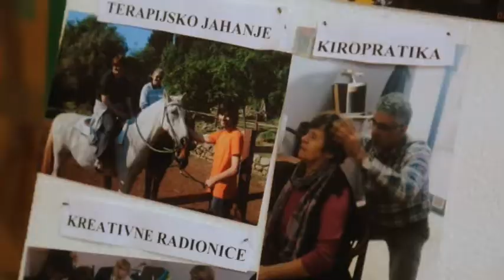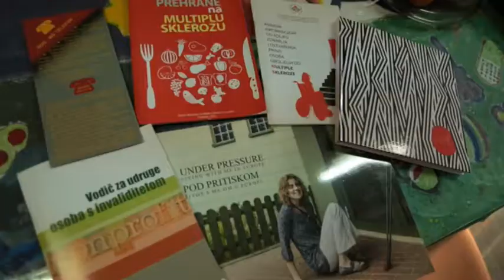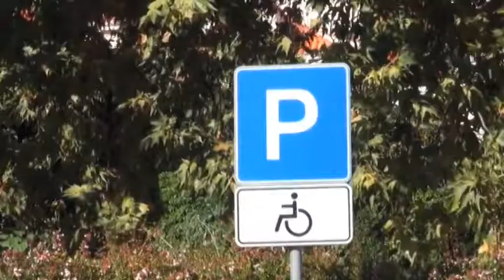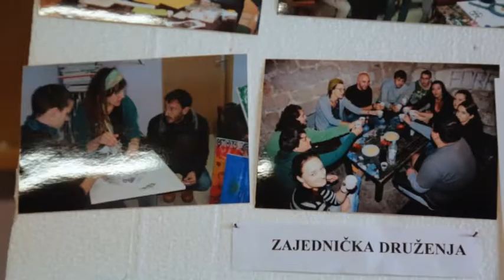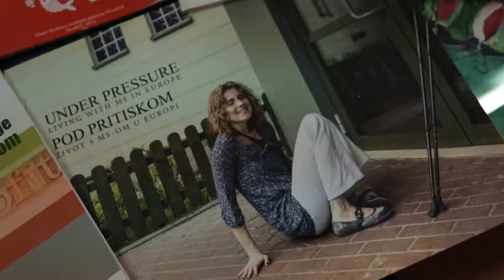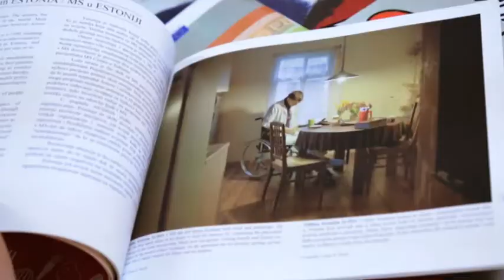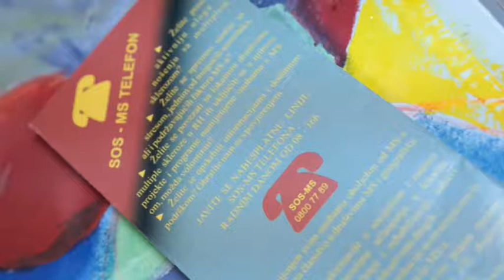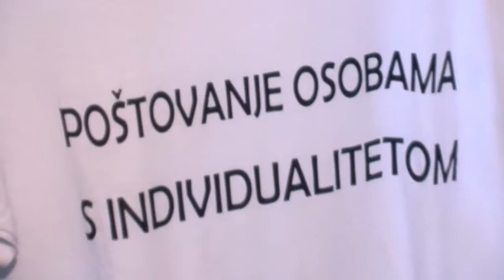Barijere - EP16 - Patricija Švaljek (29.12.2017)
Emisija o ravnopravnosti Dubrovačke televizije.